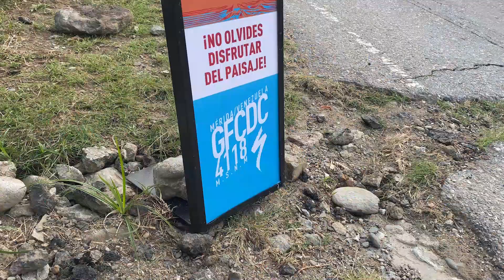El pasado 23 de marzo se realizó una de las competencias ciclísticas más importantes de Venezuela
El pasado 23 de marzo se realizó una de las competencias ciclísticas más importantes de Venezuela: el Gran Fondo Collado del Cóndor, que en esta oportunidad reunió a más 1.000 participantes en cuatro distancias (26 kilómetros, 42, 80 y 126 km.). Todos dieron su máximo esfuerzo por llegar a la meta entre los los hermosos y exigentes paisajes de los páramos andinos.